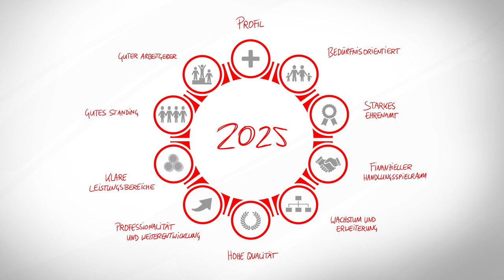Caritas - Was treibt uns an?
In seinen Einrichtungen und Projekten bietet der Caritasverband Wiesbaden-Rheingau-Taunus e.V. Menschen seine Unterstützung und Hilfe an. Aber was ist die Motivation der Caritas für ihr Handeln? Woher kommt das Engagement für Menschen? Und welche Einflüsse wirken heute auf die alltägliche Arbeit ein? Antworten geben wir in diesem kurzen Film. Wir wünschen viel Spaß!